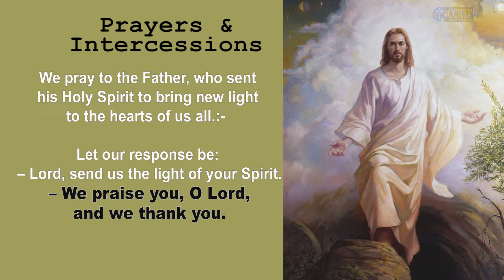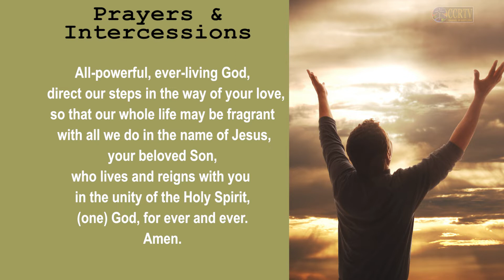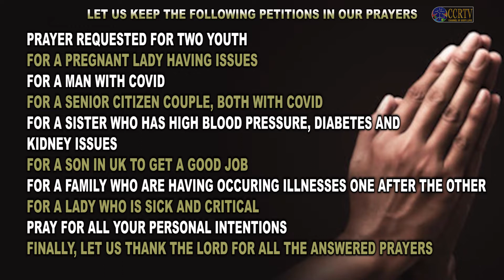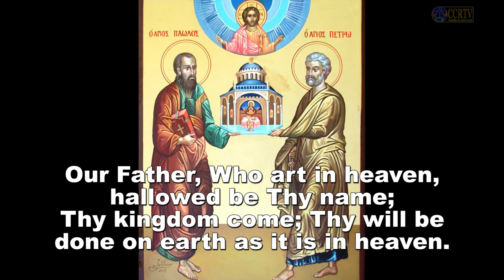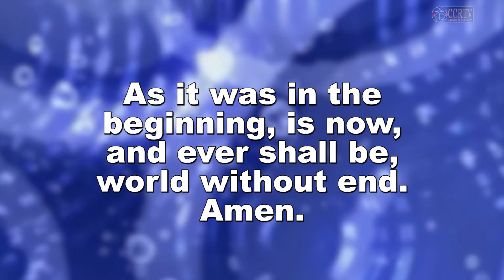Intercessory Prayer - 23 January 2022